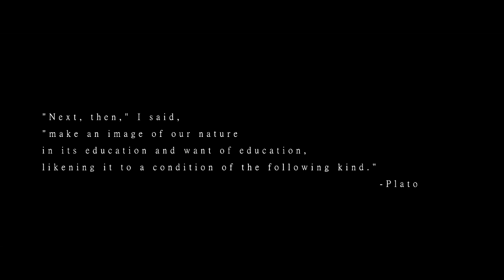The Cave: Teaser Trailer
For the past several months, I have been working with the student-created and run production company Iris Productions. This is the teaser to our new film.

From the Iris Productions channel:
Currently under production, "The Cave" will be a short Sci-Fi film following modernized themes from Book VII of Plato's "The Republic", including the "Allegory of the Cave", such as:

-  The nature of what is real
-  The importance of perspectives
-  The roles of parents and teachers
-  Human nature and duty
-  The impact of childhood
-  And more...

The story can loosely be summed up like this:

-  In the future, drought, famine, war, and disease has led to the near end of humanity. All hope is lost and no further efforts to postpone the extinction are being taken. An organization, however, has had the idea to preserve a form of human consciousness through AI. We will follow the development of an AI from birth as it is taught about the world and its role in it while living in a small white room, interacting with its human teacher only through a speaker. It will be introduced to another AI to test personality, it will be taken on field trips into the real world, and, though its lessons, it will come to conclusions about life, the universe, and everything. What would someone raised in this environment choose to do with their life once set free?